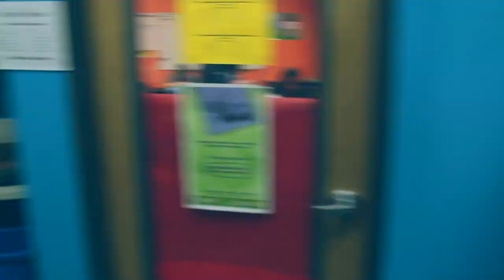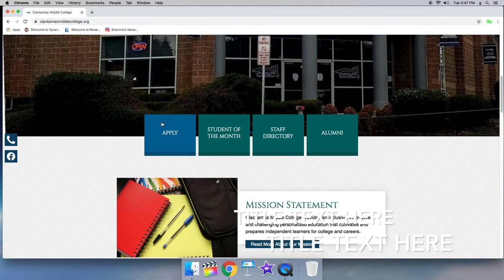Shamrock Shorts: Clackamas Middle College Applications for 2020 - 2021 School Year